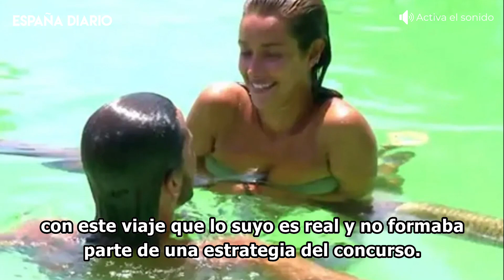🔴 Adara Molinero y Bosco Martínez-Bordiú toman una decisión de última hora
Adara y Bosco confirmaron su romance poco antes de finalizar su experiencia en Supervivientes 2023. Ambos sorprendieron a la audiencia con un romántico beso justo en la gala final del programa. Ahora, Adara y Bosco, que han pasado unos días juntos, han decidido algo inesperado en su relación.

Imágenes: Agencias